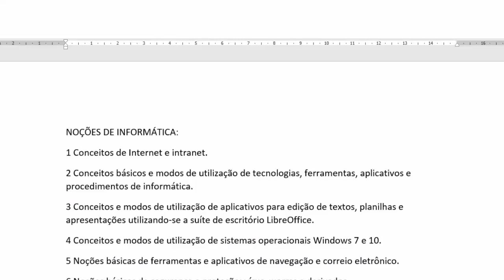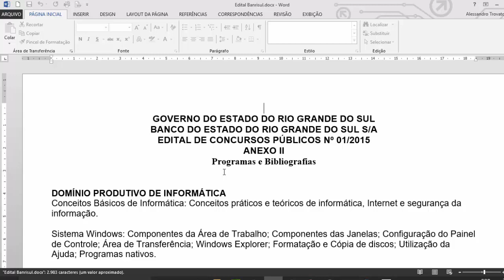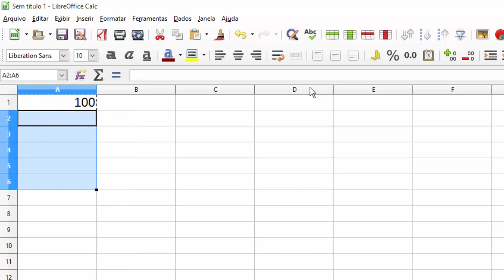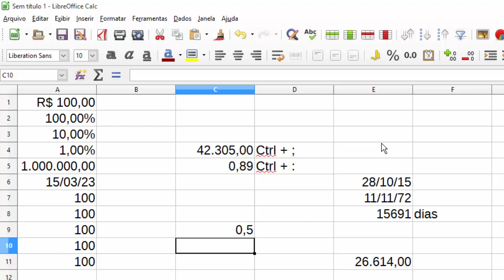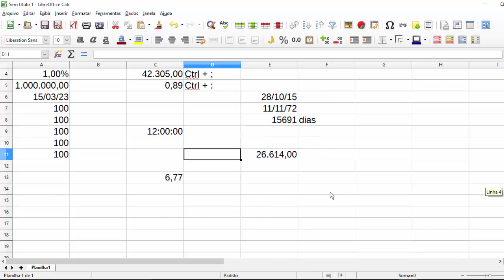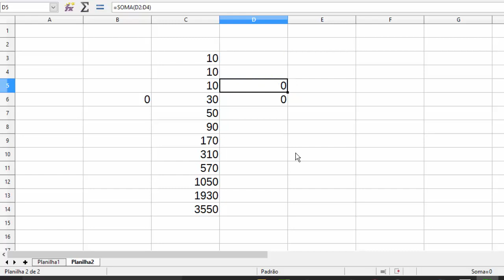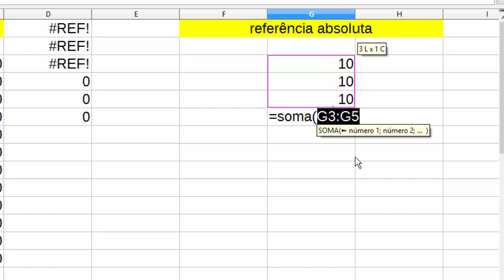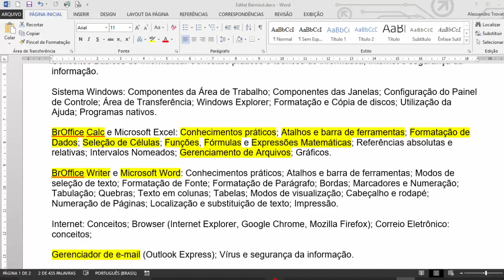#04 - Concurso INSS 2016 - Técnico do Seguro Social - LibreOffice Calc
Esta é a quarta aula do curso de LibreOffice Calc voltado para o Edital do Concurso 2016 do INSS - Técnico do Seguro Social

Aprenda a utilizar esta planilha eletrônica conforme solicitado pelo edital

Formatação de células, Referência Relativa e Absoluta,